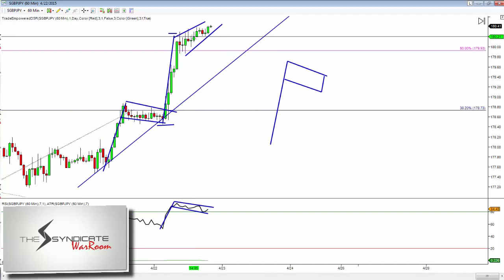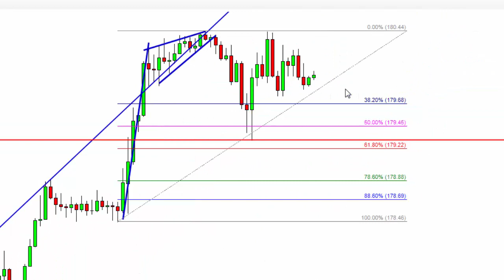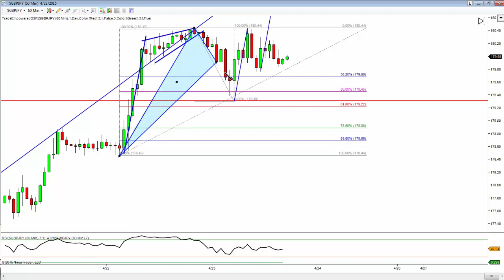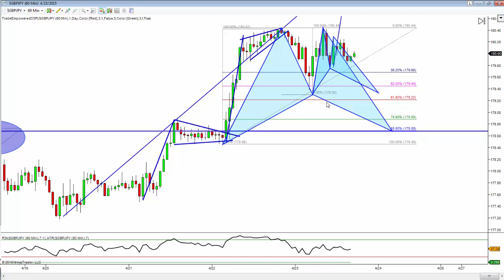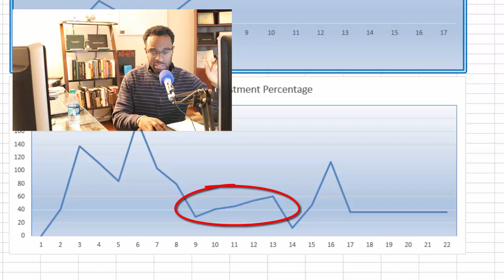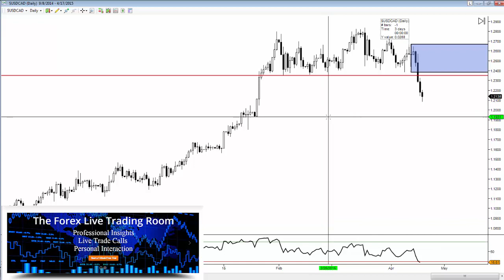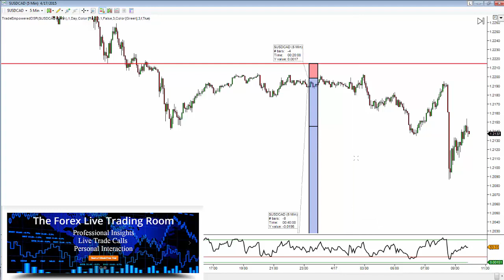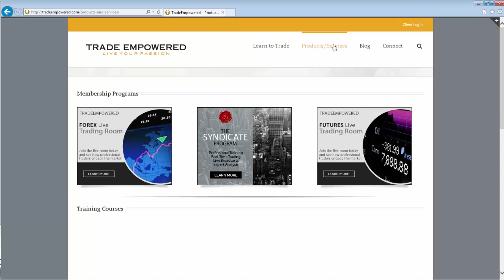Forex Trading: A Key Lesson to Successful Forex Trading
FOREX TRADING:A technical breakdown of the GBPJPY, a look at how to grind it out during a rough week and a very brilliant trade executed by one of my training course clients.